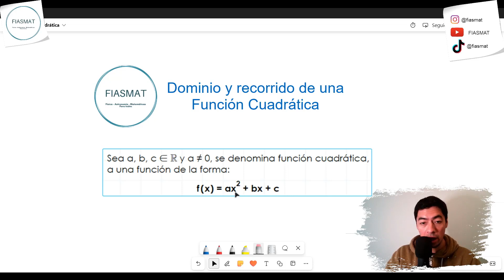Dominio y Recorrido de una función cuadrática - Ejercicios resueltos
En la presente clase aprenderemos sobre el dominio y recorrido de una función cuadrática, aprenderemos como se calcula su recorrido en función del vértice de la función.